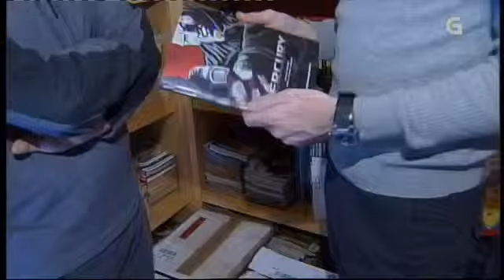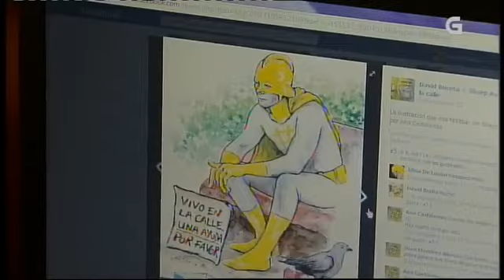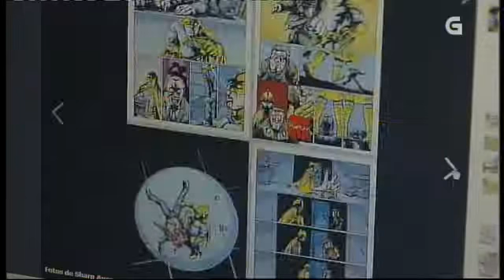Un cómic recrea un superheroe que loita contra a crise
Reportaxe da Revista da Fin de Semana 8/12/13. Cada vez é máis coñecido o chamado método "crowfunding": a xente dá diñeiro para que saia adiante algún proxecto. Iso é o que están a facer en Vigo cun cómic moi orixinal. Trátase dun superheroe que pelexa contra a crise. Un home normal que o perde todo, e convértese en vingador contra corruptos e especuladores. Unhas 50 persoas traballan nesta curiosa iniciativa: o cómic baseado nun superheroe que loita contra a crise económica despois de perdelo todo... É "sharp avenger", algo así como "vingador agudo"A idea dos creadores é conseguir os 6.000 € do custe do proxecto e despois imprimilo cómic do superheroe vingador contra a crise e os especuladores... a ver se está inspirado nalgún personaxe..